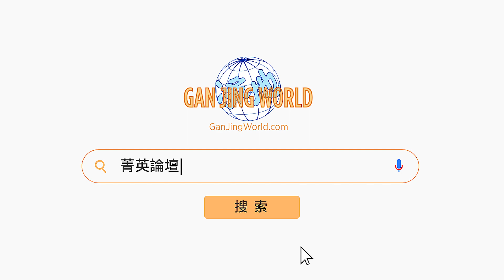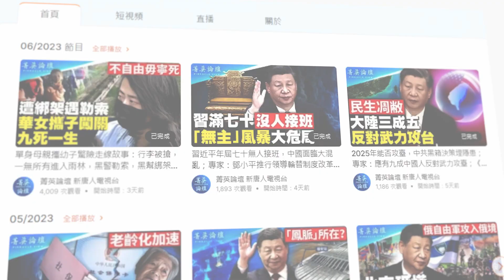地方債務超9萬億美元，中國經濟已技術性崩潰；敏感時期央行高層大換血，傳中共讓銀行兜底地方債，中國經濟將退回改革開放前，華爾街震蕩。｜菁英論壇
發佈日期：2023年  7月 8 日

💎嘉賓：石山 何冰 郭君 李軍

三年疫情捅破了中國經濟膨脹的泡沫假象。地產業的塌方又引爆了積纍已久的地方債的危機。中共意欲犧牲銀行業的利益填補盲目建設和貪腐留下來的債務黑洞，以解燃眉之急。這種飲鴆止渴的動向已引起了民眾和華爾街的恐慌和警覺。

00:00 地方債爆雷 逼銀行背鍋 人行換將 市場疑慮重重
02:31 地方債國債加劇瀕臨破產 央行反常換人有隱情
09:34 地方債黑洞只進不出銀行兜底是災難
12:38 銀行貸款救地方債像自殺 國際信用成垃圾
22:34 地方債爛賬日積月纍已無解 通脹通縮導致大蕭條